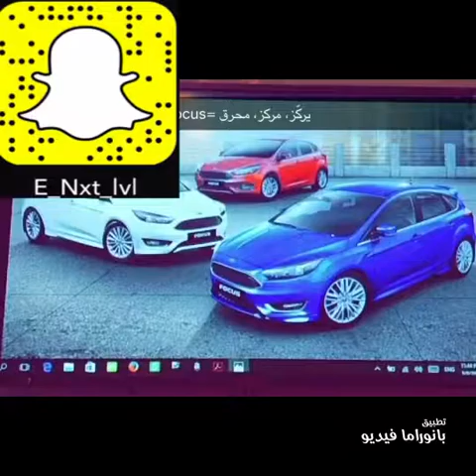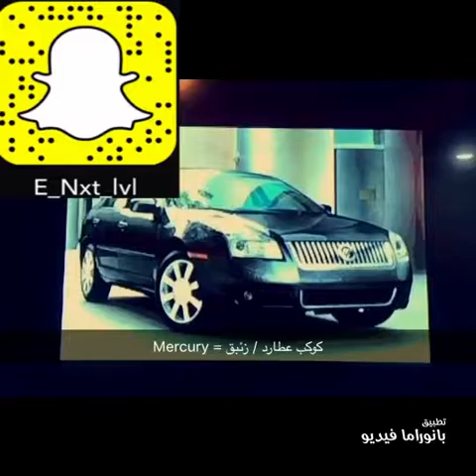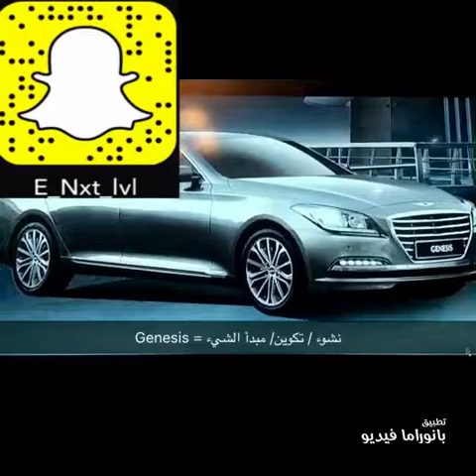معاني أسماء السيارات المشهورة.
Meanings of names of famous cars.

أسماء ومعاني السيارات المشهورة.    ( درس بُث على حساب السناب تشات hamed_ahmad123. ( وجاء استجابة لرغبة متابعي الحساب.